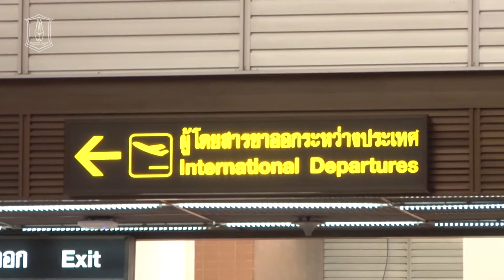BGTV : BGFC NEWS: บีจี เหินฟ้าเก็บตัว ณ โอซาก้า เทรนนิ่ง แคมป์ พร้อมคิวอุ่นเครื่อง 2 นัด